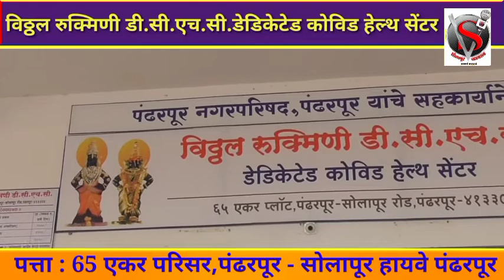पंढरपुरातील कोरोना संसर्ग पुन्हा एकदा रोखण्यासाठी पंढरपूरातील ६५ एकरा मधील विठ्ठल- रुक्मिणी DC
पंढरपुरातील कोरोना संसर्ग पुन्हा एकदा  रोखण्यासाठी
पंढरपूरातील ६५ एकरा मधील विठ्ठल- रुक्मिणी DCHC सुरूsolapurviral news#